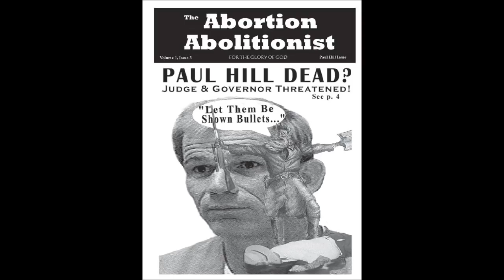Paul Hill Speaks from the Grave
They'll shut me down ANY DAY!  Follow me at JonathanOToole.com ProjectSEE.com before this channel is shut down again! Paul Jennings Hill, being dead, yet speaketh.  Jonathan O'Toole's adaptation of "The Minstrel Boy" aka "The Son of God Goes Forth to War"